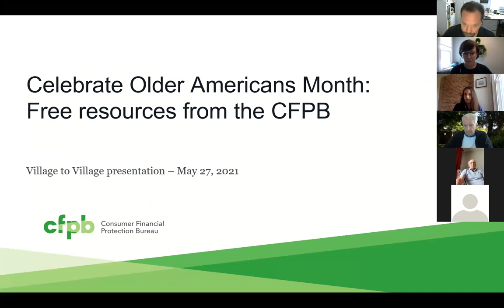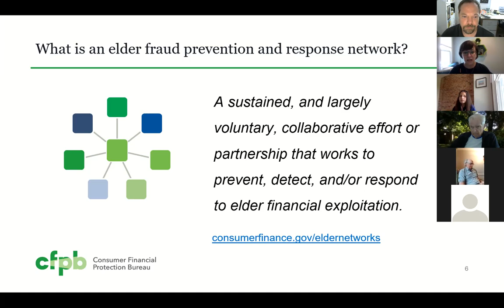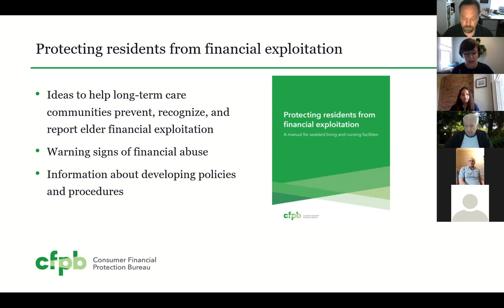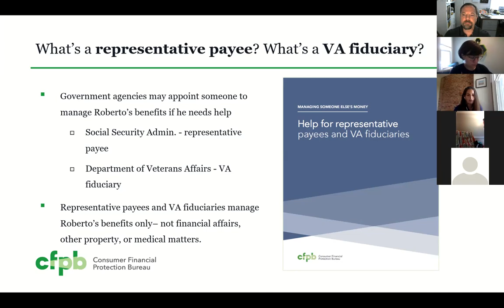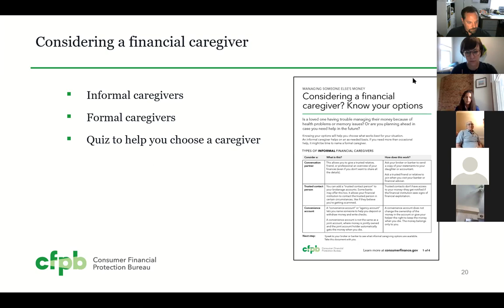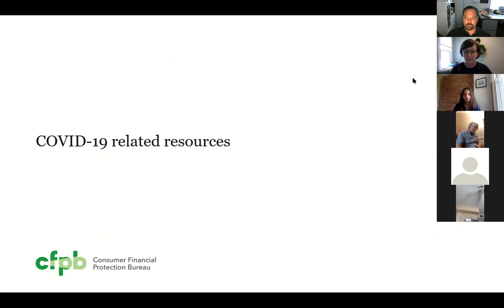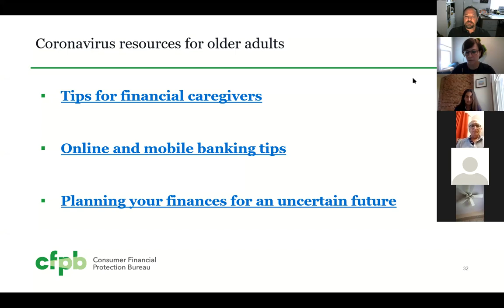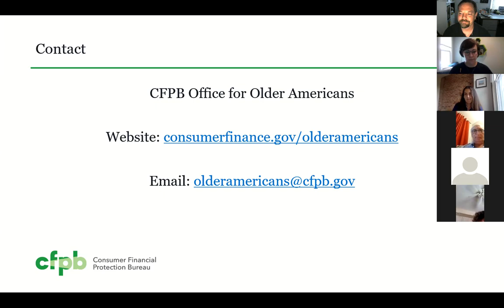Empowering Villages: Avoiding Financial Exploitation - May 27, 2021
May is Older Americans month and June 15 is World Elder Abuse Awareness Day.

Join us on May 27, 2021 at 1 pm Eastern for a presentation spotlighting resources that can help older adults make sound financial decisions and avoid financial exploitation.

You’ll hear from the Consumer Financial Protection Bureau’s Office for Older Americans on new and existing resources for older adults, their family caregivers, aging service providers, and financial practitioners. They will also discuss free resources that you can download or order in bulk to share with others in your community.